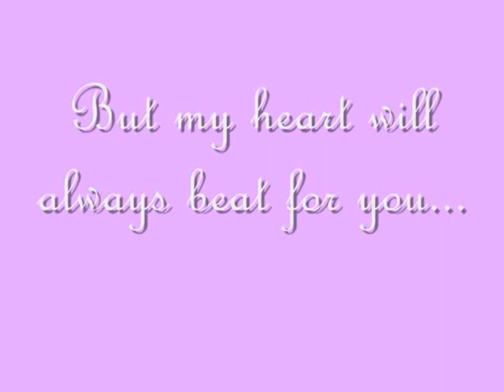One Heart, One Soul, One Rafael Benitez xxx (I Will Always Love You)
This my first attempt at making a video about my beautiful Rafa. I kept trying to make it better, but then I realised, is it possible to capture such passionate emotions in a mere video? I think not.
You may smear at my feable attempt, but in so doing, you smear at my heart, my very soul, my love and my Benitez. I love you my Darling, till the end of time.
Fatima xxx
Song - I Will Always Love You
by Whitney Houston